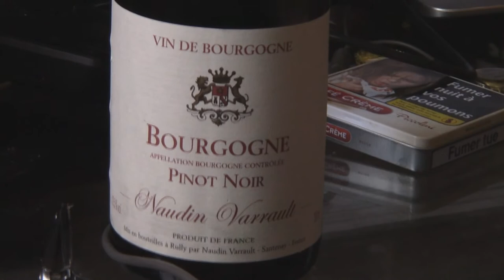PENDANT QUE CA CUIT - Le poulet Gaston-Gérard...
Bien le bonjour les Zings, c"est Oz, pour l'AlternaTV...

Au programme :
- Des comics : "Coz'Mic Show" !
- Du cinéma et des séries : "Parlons peu..."
- Des voyages : "Cartes Poztales"...
- De la bonne bouffe :"Pendant que ça cuit"...
- Et du Jeu Vidéo, façon série télé : "Alterna.TV"...